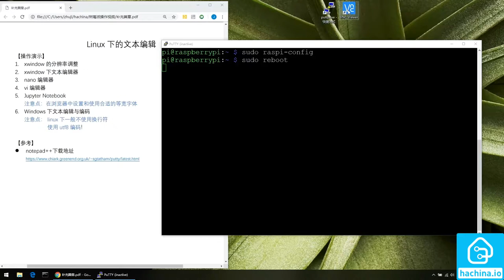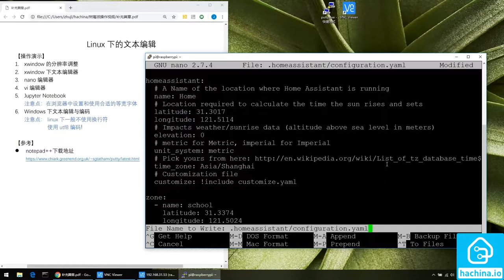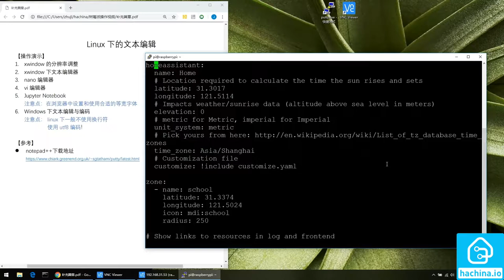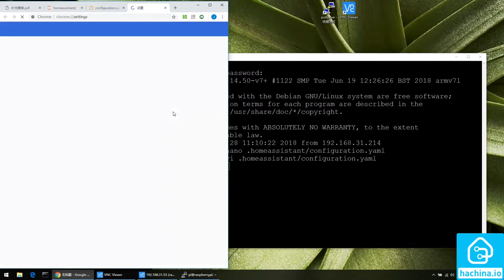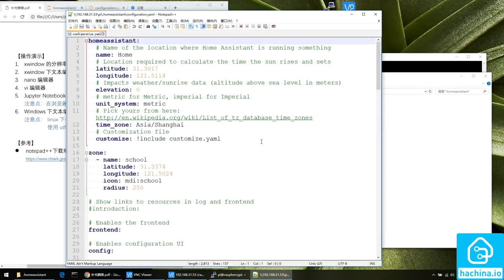04-2 补充篇章：Linux下的文本编辑【HomeAssistant智能家居实战篇】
HAChina出品 系列视频课程【HomeAssistant智能家居实战篇】
《04-2 补充篇章：Linux下的文本编辑》

课程介绍：
本课程通过一步步的实践演示，带领大家在开源项目的基础上，搭建随心所欲的物联网与智能家居平台。在过程实践中，大家会学习与应用到linux、python、云服务、图像识别、智能语音、单片机、数据库、前端开发等多方面的知识，帮助大家成为IT的全栈工程师。

联系我们：
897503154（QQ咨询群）